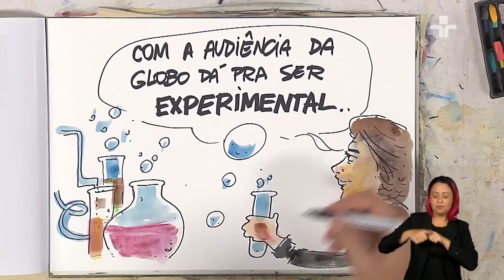“Não seria mais possível”: Fernanda Torres fala do sucesso de suas personagens Fátima e Vani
A icônica atriz Fernanda Torres fala ao RodaViva sobre duas de suas personagens mais populares, Fátima, em “Tapas & Beijos”, e Vani, em “Os Normais”.

Torres revela ao programa que acredita que “Os Normais” hoje em dia não seria mais possível, e opina se a nossa sociedade está mais “careta”.